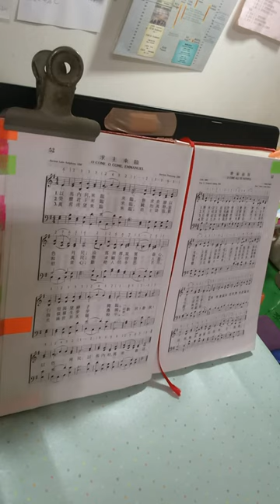52求主來臨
52求主來臨